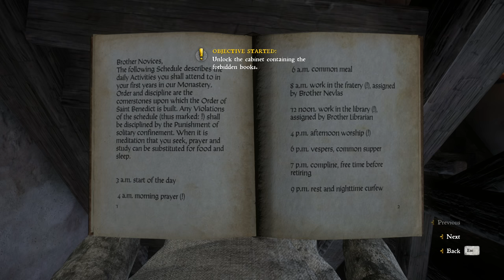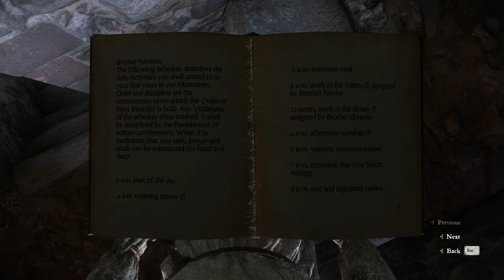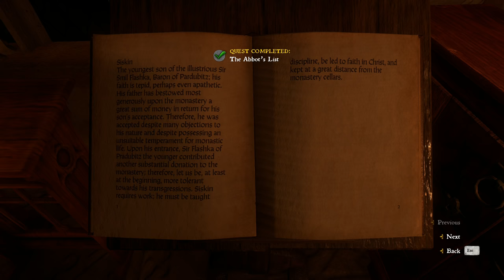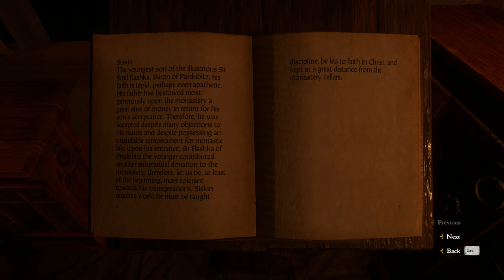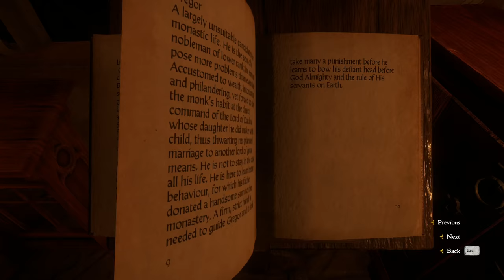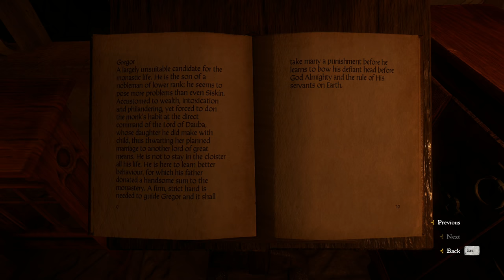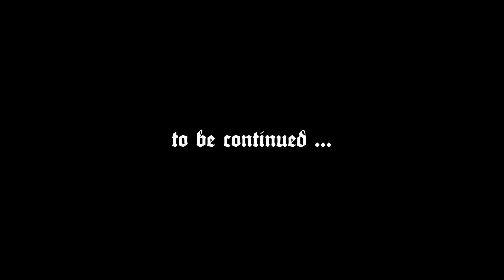Kingdom Come: Deliverance #73 - Forbidden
Negative Traits:
1) Somnambulant
2) Tapeworm